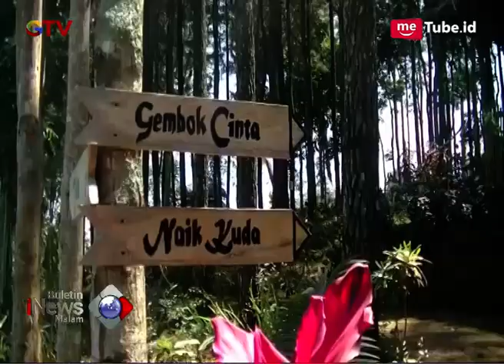NGERI!! Wisatawan Hutan Pinus di Blitar Tewas Terseret Kuda - BIM 13/08